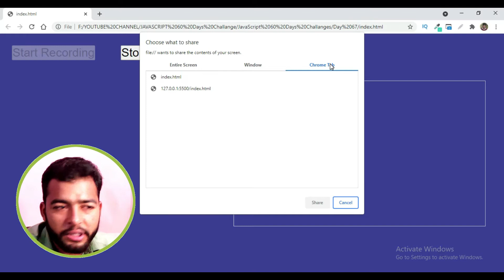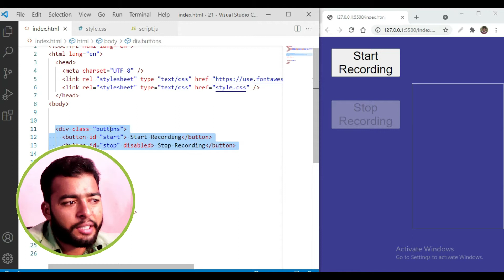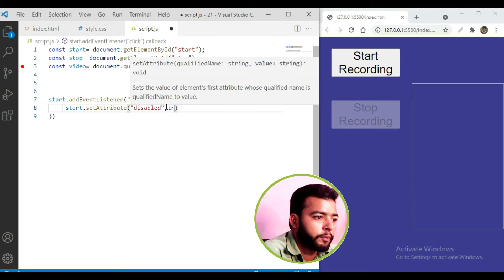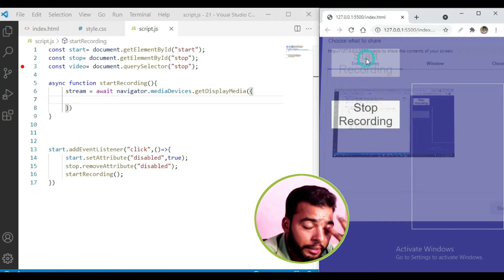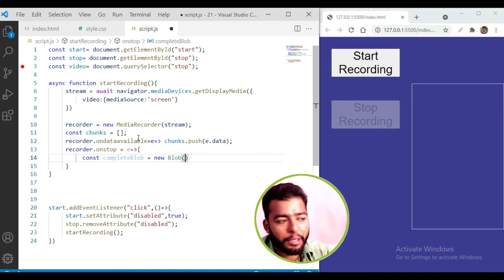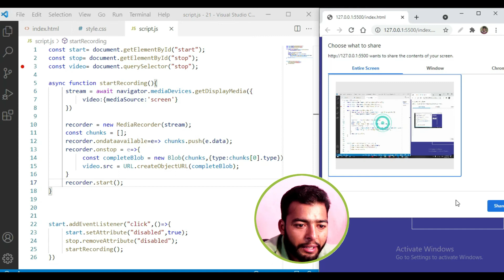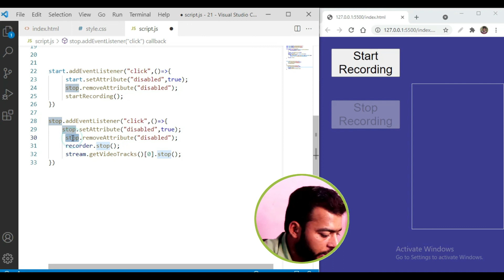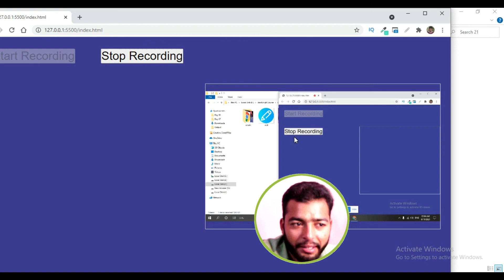Day 51: Develop Your Screen Recorder App | HTML, CSS, JavaScript Project | 60-Day Coding Challenge!🚀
🌟 Welcome to Day 51 of our 60-Day Coding Challenge! Dive into the realm of multimedia applications by creating your Screen Recorder App using HTML, CSS, and JavaScript. 🎥✨ Whether you're a coding enthusiast or a seasoned developer, this project offers an exciting exploration of screen capturing and front-end development.

🚀 Project Overview:
Immerse yourself in HTML, CSS, and JavaScript to craft a personalized Screen Recorder App. Learn to capture and record screen activities, enhance user experiences, and elevate your front-end development skills with this hands-on project.

HTML, CSS, JavaScript, Coding Challenge, Web Development, Screen Recorder App, Multimedia Application, Front-End Development, JavaScript Project, 60-Day Challenge.

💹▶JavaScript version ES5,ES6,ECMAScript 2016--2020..